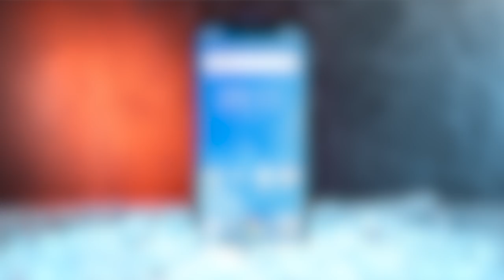Ulefone Armor 5 Real Photos Leaked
Ulefone Armor 5 is the World's first rugged smartphone with a notch screen.
It comes with 18.9:9 display, 4GB RAM, and 64 GB internal storage, 16MP+5MP dual rear camera and 13MP selfie snapper, comes with 5000 mAh big battery and advanced Qi wireless charging function, also with fingerprint ID and face unlock double secure, and Android as the OS.